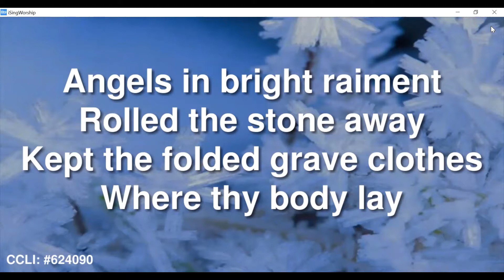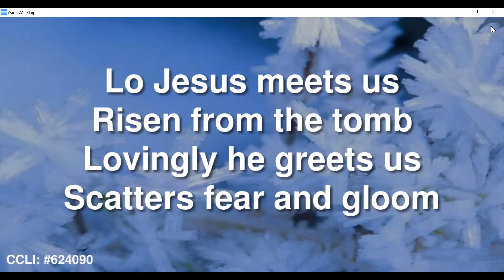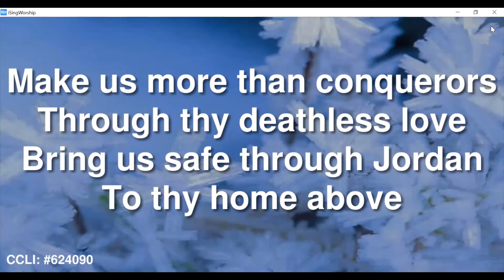Thine Be the Glory